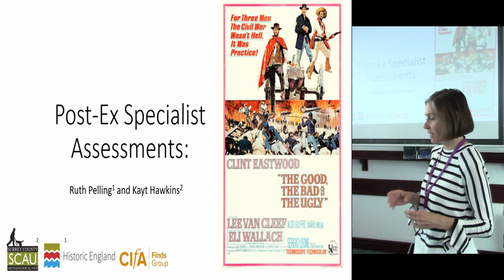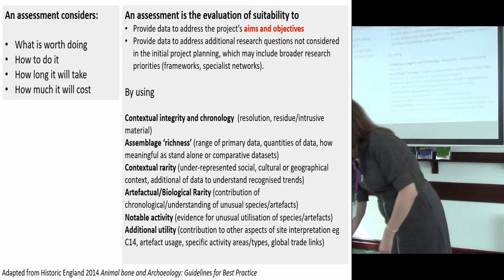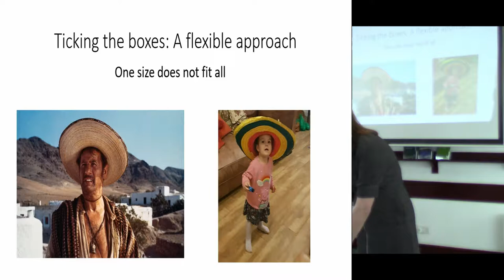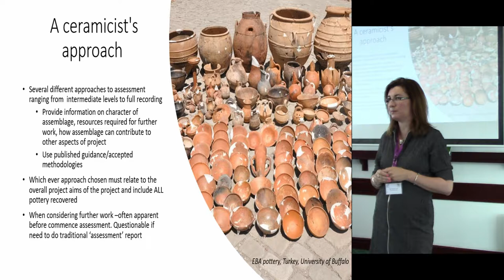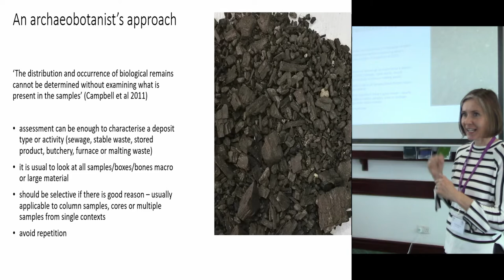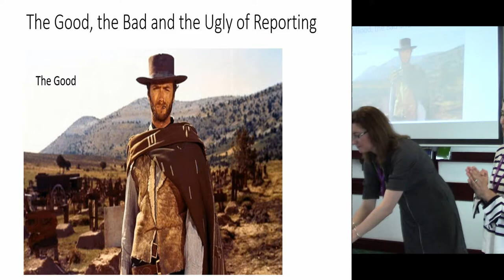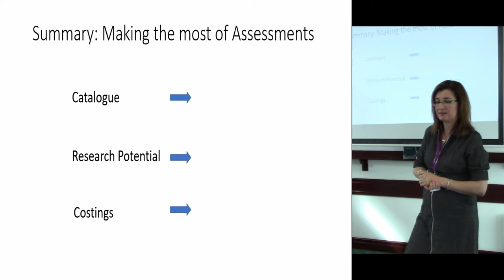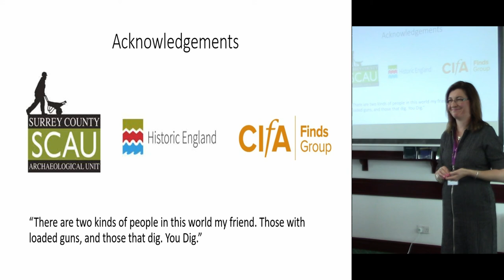Post-ex specialist assessments: the good, the bad and the ugly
This paper begins by asking what the purpose of a specialist assessment is: a sales pitch, a catalogue, the establishment of a research agenda or all three? Perhaps more importantly, who is the assessment report for? It will then go on to present some examples from our own work (mistakes, successes and the downright dull) and those we’ve encountered through our professional lives, comparing the approaches of environmental and artefact specialists. We will propose that while a degree of standardisation and methodology is desirable, assessments must be led by the needs of the specific project and funding organisation.

Ruth Pelling, Historic England and Kayt Hawkins, Surrey County Archaeology Unit